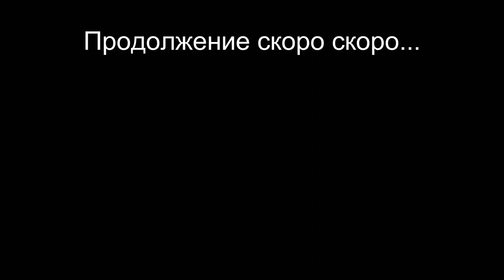Армения. Ереван. 9 мая в Ереване. Поющие фонтаны в Ереване.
Путешествие по республикам Закавказья продолжается.
Мы снова в Ереване и у нас прогулка по Еревану. Торжества в честь 9 мая в Ереване.
9 мая 2017.